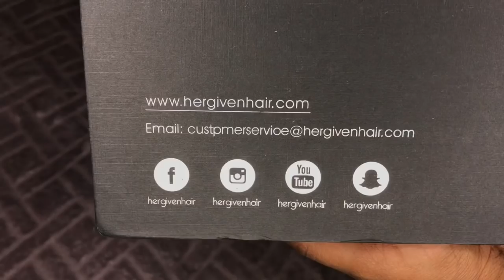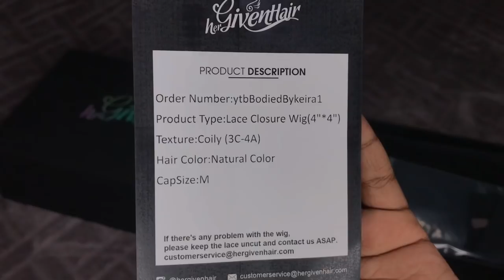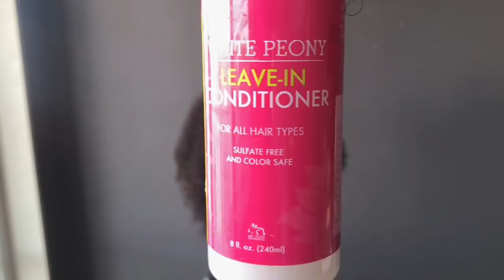Natural Hair Vibes: Proud of Your Coily" Unit-PSTLW03S | HerGivenHair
Heyyyyy this wig was sent to me from HerGivenHair 💕

Wig: Proud of Your Coily
Texture: Coily
Length: 14 inches
Weight: 190g
Capsize: M

I OWN NO RIGHTS TO MUSIC PLAYING IN THE BACKGROUND
HEY LETS BE FRIENDS :-) and no I'm not crazy

HAIR Instagram: BodiedByKeira
Snap chat: BodiedByKeira